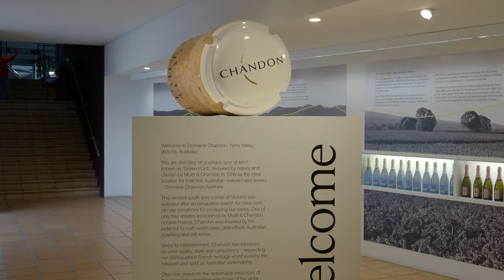Samples gallery Olympus 17mm f/1.8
These videos and photos were taken with Olympus 17mm f/1.8 with OMD EM1 Mark 2 at Yarra Valley wineries.